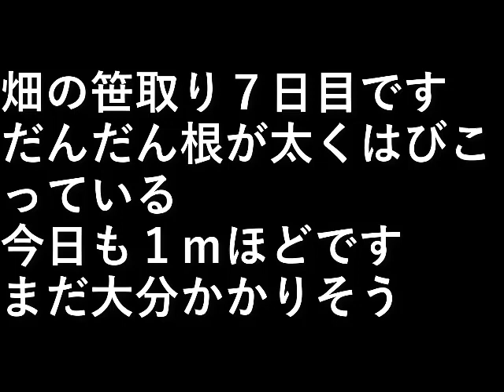畑の笹取り7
畑の笹取り７日目です。

だんだん根が太くはびこっている。
今日も１ｍほどです。

まだ大分かかりそう。

設備屋の適当田舎暮らし